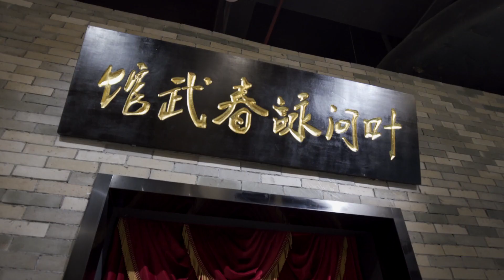WeiMuKaiLa Wax Museum Kung Fu Zone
This is the Kung Fu cultural area of our Wax Museum in Guangzhou, welcome to experience the traditional Lingnan culture!

Grand Orient丨Professional Manufacturer of Wax Figures丨Provide One-stop Solution for Wax Museum

Zhongshan Grand Orient Wax Art Co., Ltd. is one of the earliest organizations making waxwork creations in China. We have been specializing in waxwork study and creation for nearly 20 years. (GrandOrient subordinated to Elephant Sculpture Art, which was established in 2000, the group company has played the leading role in wax figures creation, and design,decoration/construction for wax museum and indoor & outdoor theme park.). Our team consisting of the R&D team, sculptor team, 3D team,production team, and after sales team. A total of 20 artists are responsible for the appearance of the statues.

Now we have our own national brand wax museum “Wei Mu Kai La”. The waxworks are widely received by the community and highly recognized by social elites, celebrities and stars. We are authorized by more than 100 celebrities from China and abroad.and our wax museum “Wei Mu Kai La” also growing fast in important culture and tourism cities at home and abroad, including Malaysia, Guangzhou, Changsha, Xiamen, Dalian, Lijiang and Tibet etc. The Chinese brand wax museum is born.

All wax figures can be created depends on pictures and videos, but time is very important, sculptors can work more careful if they have enough time.